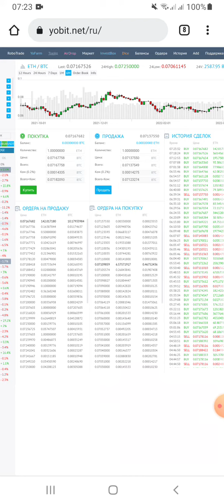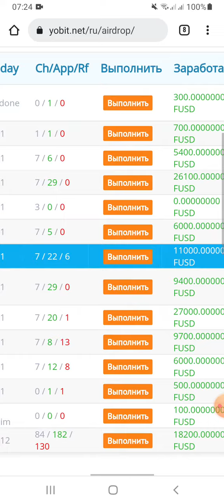Биржа YoBit -время заработать на аирдропе